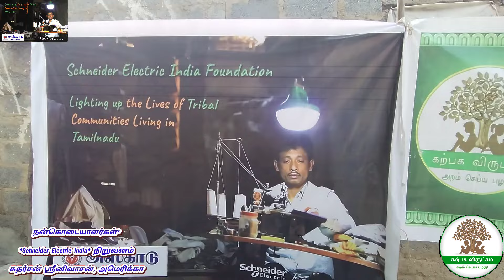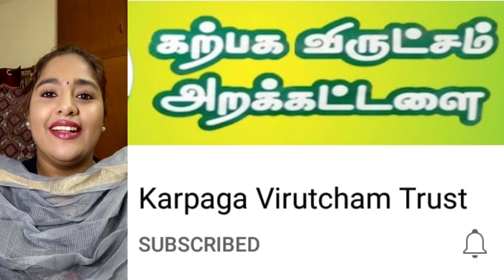தமிழகம்-கர்நாடகா எல்லை வனப் பகுதி இருளர் மக்களுக்கு சோலார் விளக்குகள்| கற்பக விருட்சம்| Schneider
*கற்பக விருட்சம் அறக்கட்டளை* - *கலங்கரை விளக்கம் - 2024 (2)*

*கற்பக விருட்சம் அறக்கட்டளை*, கிருஷ்ணகிரி மாவட்டம் *தளி - லட்சுமிபுரம்* பகுதிகளில்  வசிக்கும்  *15* இருளர்/பழங்குடி மக்களுக்கு
*Schneider Electric India* நிறுவனத்தின் உதவியோடு
 *சோலார் விளக்குகள்* 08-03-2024 அன்று வழங்கப் பட்டது.

*நன்கொடையாளர்கள்*

1. *Schneider Electric India* நிறுவனம்
2. சுதர்சன் ஸ்ரீனிவாசன், அமெரிக்கா

*தன்னார்வலர்கள்*

1.திரு.பால ராஜு
2.திரு.சிவாஜி
3.திரு.சுப்ரமணி
4.திருமதி.சுனிதா தேவி